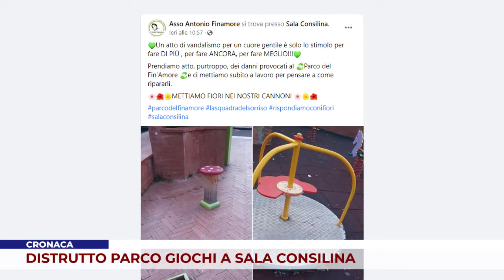Distrutte le giostre del parco giochi di Sala Consilina